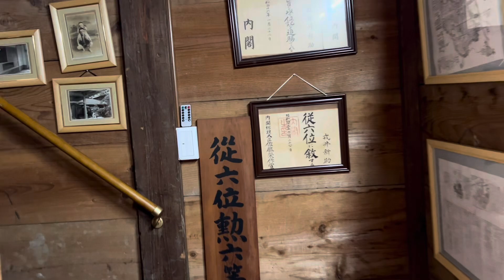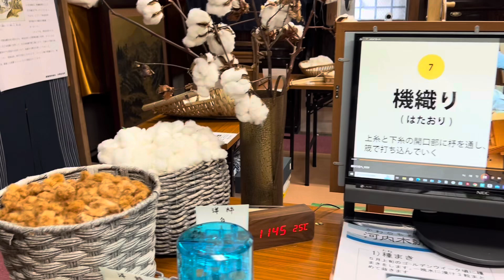平野郷 町ぐるみ博物館 綿とくらし博物館 オリジナルキャラクター わたおとわたみを探せー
平野郷
町ぐるみ博物館　綿とくらし博物館
オリジナルキャラクター　わたおとわたみが
博物館を案内します〜
さて、わたおとわたみはどこにいるでしょうか？
わたおとわたみを〜探せ〜